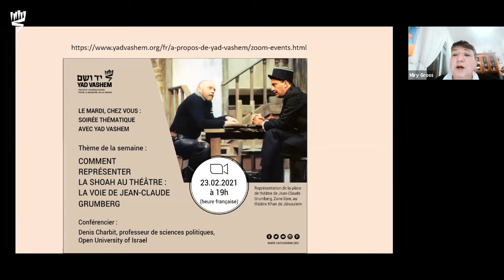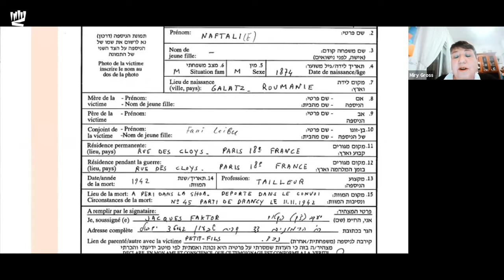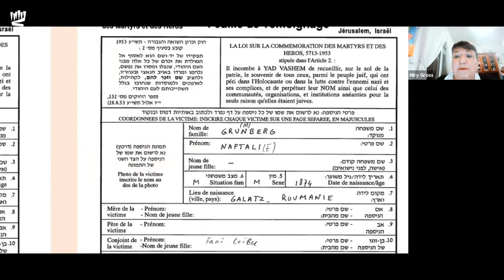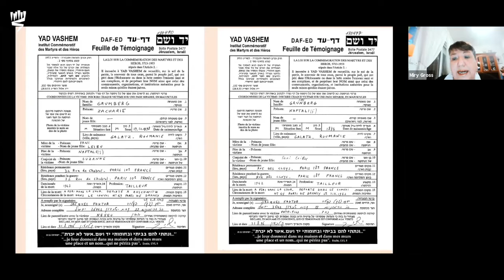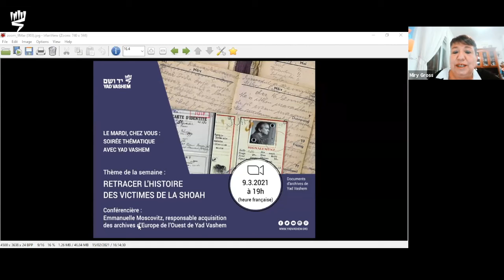Comment représenter la Shoah au théâtre : la voie de Jean-Claude Grumberg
Conférencier Denis Charbit, professeurs de sciences politiques, Open University of Israel

La vie et L'œuvre de Jean Claude Grumberg sont placées sous le signe du souvenir de la Shoah. Il évoque dans Zone libre (1990) ses souvenirs d’enfant sous l’Occupation et la mort de son père, dans les camps d’extermination nazis. Son œuvre fait écho aux thèmes tragiques de la déportation des Juifs et de la Shoah .Denis Charbit, nous présente la voie que choisie de Jean-Claude Grumberg pour parler de l’indicible a  travers  son œuvre et spécifiquement dans ses pièces « Dreyfus » « L ’atelier » et « Zone libre ».